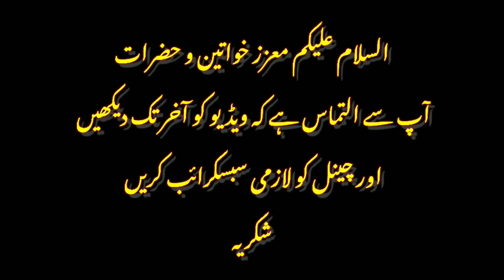Pakistan kesy bana?|14 august 1947|azaadi kesy milihi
independence day|brief history of pakistan|history of 14 august 1947
This video you will know that about history of pakistan how to became Pakistan

Hi, Assalam o Allaikum Aqib Ali here.

14 august speech
history of pakistan
history of 14 august 1947
pakistan kyun bana kesy bana
pakistan kun bana kesy bana
history of pakistan in urdu
history of pakistan after 1947
brief history of pakistan
what happened in 14 august 1947
what happened on 14 august 1947
independence day

Aqib Ali Is a Vlog Channel where You Can Get lot's Of Information About History, Documentaries, Science News,Current Affair,informative Geography,Historical stories,pakistan information ,and Islam.

.THANKS.